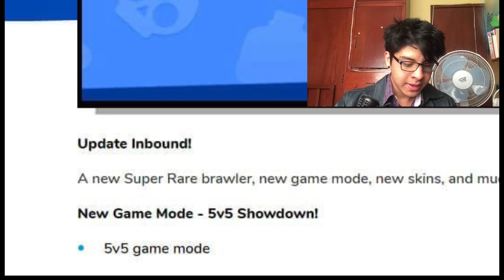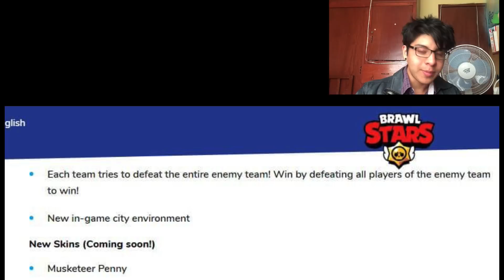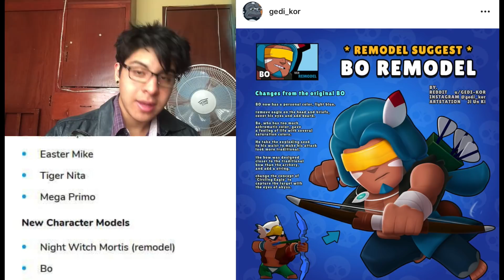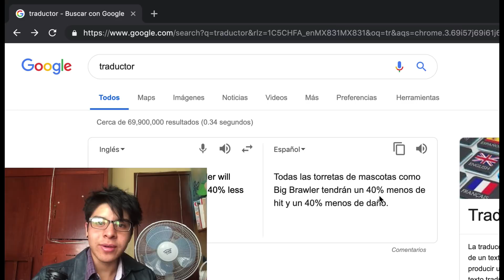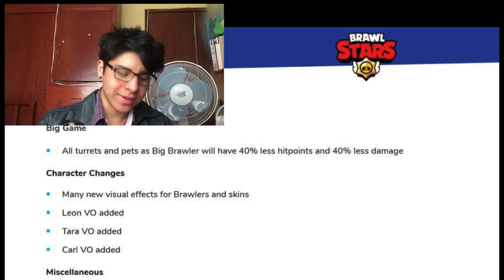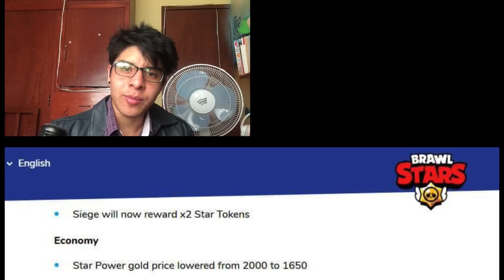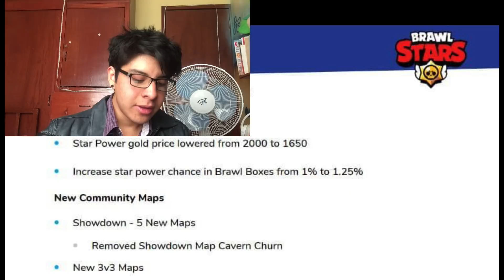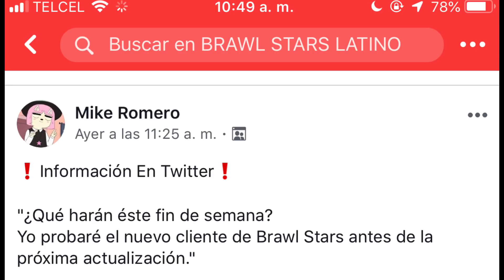¿MODO 5vs5? Skins, mapas... ACTUALIZACIÓN Brawl Stars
Si te interesaba agregarme como amigo de clash Royale o Brawl Stars se llenaron mis amigos del juego pero si me agregas a este Facebook podrás verme ya que tengo mi cuenta enlazada ahí:

Si te gusta el video porfavor suscríbete al canal, me ayudarías mucho, no suelo pedir likes ni nada de eso, sólo me interesa que veas los videos seguido porque así me demuestras que te gustan :D
Puedes poner en los comentarios cualquier sugerencia para un video o subir un juego, tus comentarios siempre son leídos.

Si quieres que te ayude en Clash Royale o simplemente ponerte en contacto conmigo puedes ponerlo en los comentarios o seguirme en mi Instagram y mandarme mensaje pues ahí es donde siempre contesto a los suscriptores:

Puedes seguirme en twitter si así lo quieres, ahí es donde comparto información sobre equipos competitivos y reclutamientos de jugadores:

Preguntas frecuentes:
¿Cuántos años tienes? 17
¿Donde vives actualmente? En Oaxaca, México
¿Que utilizas para grabar? Cuando sé que serán videos muy largos la capturadora de el mac, al ser videos de poca duración la opción de capturadora que te da IOS 11
¿Con qué editas tus videos? ScreenFlow 7
(Es casi lo mismo que Sony Vegas pero en IOS)
¿Tienes alguna consola? Tengo la Wii U
¿Cuánto tiempo llevas jugando Clash Royale? Casi desde que salió
¿Eres miembro de algún equipo? Pin8Warriors
¿Podrías ayudarme/subir un video de...? Claro que si, déjalo en los comentarios o contáctame por Facebook y yo con gusto lo haré c: